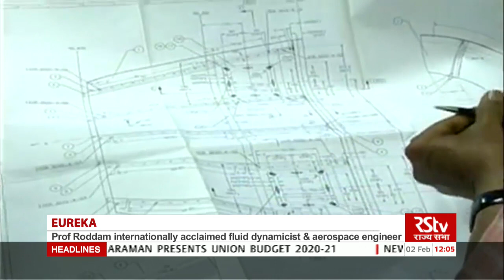RSTV Eureka - Prof Roddam Narasimha, Eminent Scientist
Interaction with Prof Roddam Narasimha, Eminent Scientist